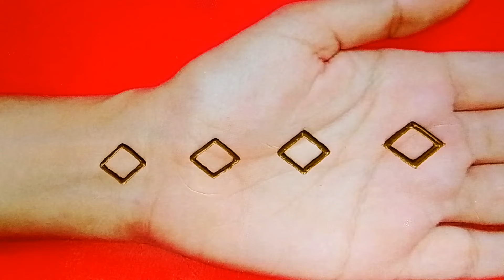Diwali special fullhand mehndi designs| Dulhan mehandi design| mehndi design full hand | दिवाली 2024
diwali special mehndi design 2024
front hand mehndi design
easy & simple mehandi ka design
Beautiful fronthand mehndi design 2024
bhaidooj special mehandi designs
mehandi lagane ka sabse aasan tarika
arabic mehndi simple design
new stylish mehndi design 2024
easy simple mehndi designs
आसान मेहंदी का डिज़ाइन 2024

sumayya mehandi art
Century arts and designs
Mehndi
mehandi design
Diwali 2024
Simple mehandi
diwali mehandi
Shab's Creation
mehandi ka design
chath puja mehndi design
Easy arabic mehndi
Mehandi
New mehndi
Eid mehndi design
Diwali mehndi
মেহেন্দি ডিজাইন
Holi mehndi
Teej mehndi design
diwali special mehandi
durga puja mehandi

mehandi
Mehandi design
cone designs
Simple Arabic designs
Mehndi design
Simple design
New design
mehndi design 2024
mehndi designs

Latest Stylish Front hand Mehndi design.
New Karwa chauth special Mehndi designs.
Easy Simple Mehandi design.
Stylish Mehndi design trick.
Beginners Henna Mehndi.
मेंहदी लगाने का आसान तरीका| न्यू मेंहदी डिज़ाइन| मेंहदी ट्रिक मेंहदी डिज़ाइन|

How to make mehndi designs
how to make easy mehndi
how to make mehndi with trick
how to make mehndi for beginners
how to make easy henna
how to make latest henna design
how to make mehandi design
how to make arabic mehandi
how to make front hand henna design
how to make back hand henna design
make easy floral henna design